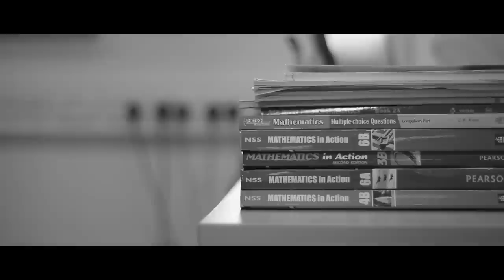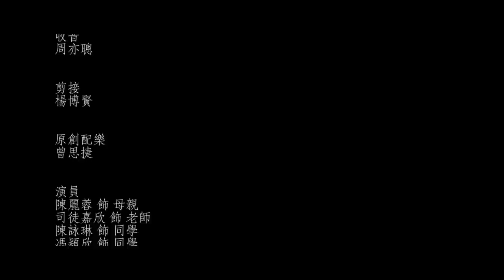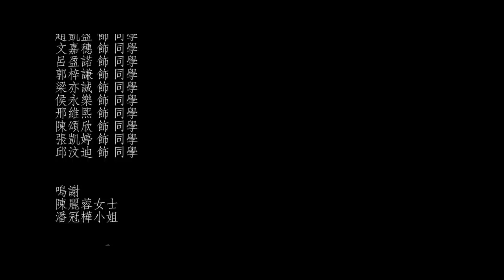《及時》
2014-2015年度趙中校園電視台呈獻
第四屆浸大電影學院種子計劃參賽短片─《及時》

人生難免會遇上逆境，找不到活著的意義。
由今天起，及時關心身邊的人.
便不用再害怕後悔了。

主演
鄧景禧 飾 周志謙

導演
黃芷橋

編劇
黃綺婧、黃芷橋

攝影
胡安泰

收音
周亦聰

剪接
楊博賢

原創配樂
曾思捷

嗚謝
陳麗蓉女士
潘冠樺小姐